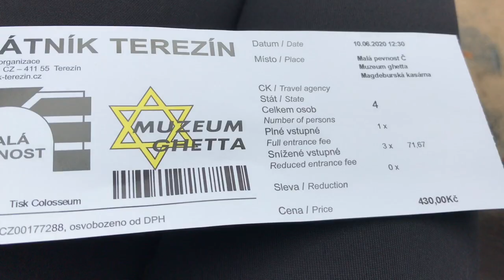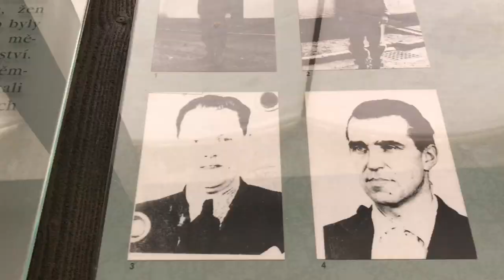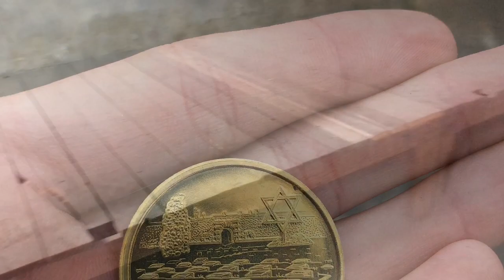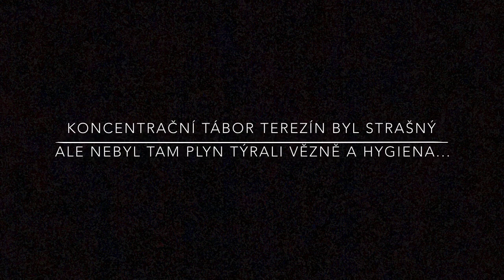~TEREZÍN~koncentrační Tábor/vězení ⛓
Čauky👋opět po nějakém měsíci jsem tu a doufám že tohle video bude trochu víc viral aby lidi viděli jak to vypadalo dřív. Pokud vás zajímá 2.sv. Válka jeďte se podívat. Je to spíš pro dospěli nebo starší děti, ale i 9-10.je to u Ústí n.l.
Nedá se říct doporučuji, ale tak me snad chápete
Song~petit biscuit/you
Ig~lucka311 / vitek.lany